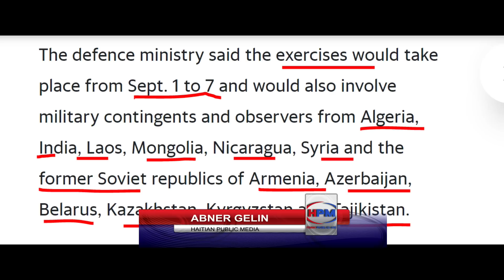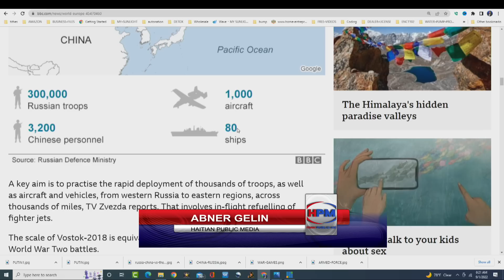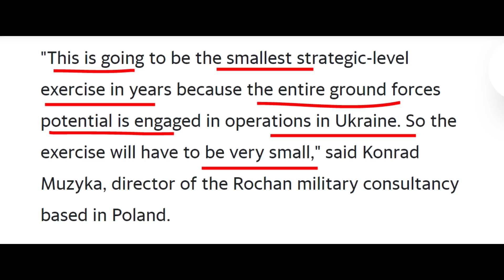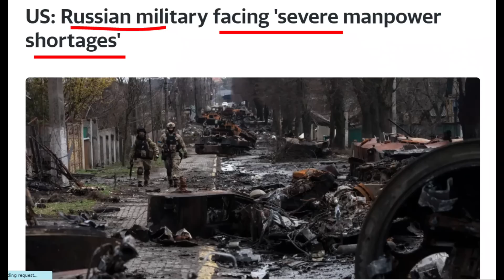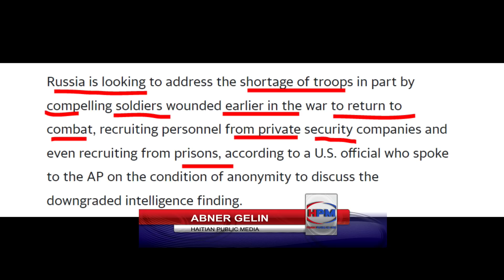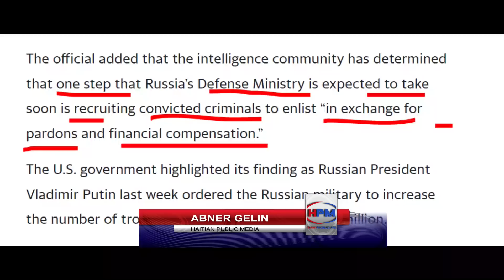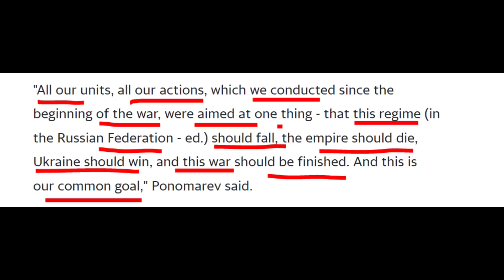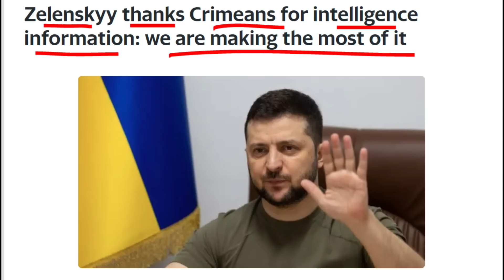PUTIN PRAN YON GWO IMILYATION - LAME RISSI A REDWI AMPIL - BAGAY LA PA TRO BON - ABNER GELIN